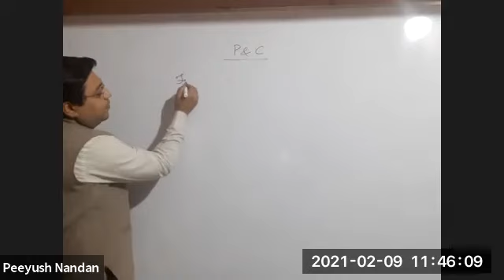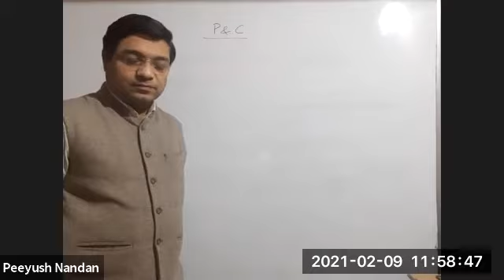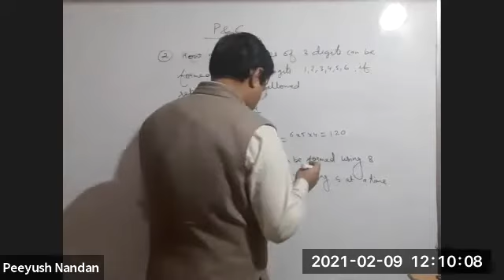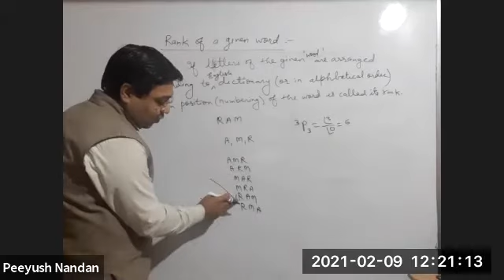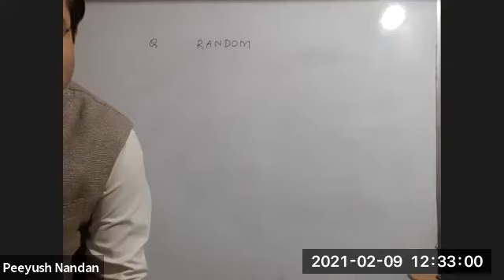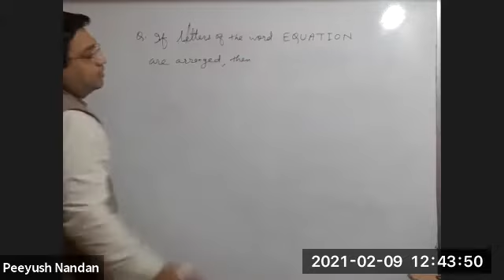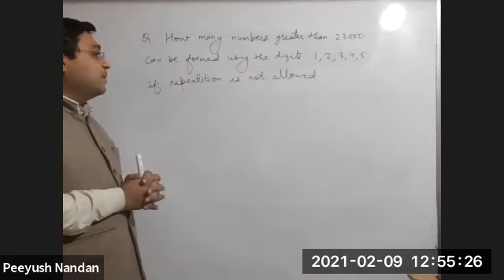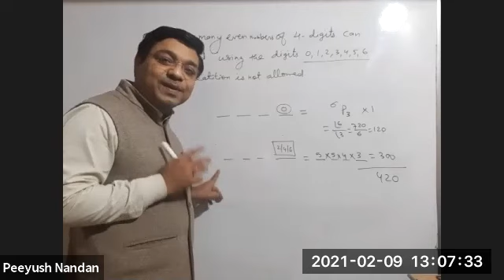P&C 1 21